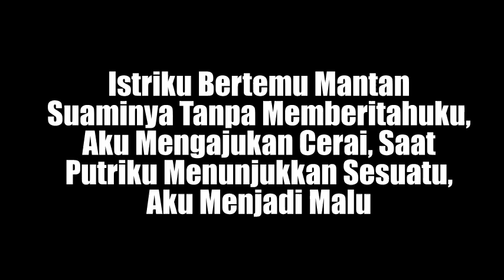Istriku Bertemu Mantan Suaminya Tanpa Memberitahuku, Aku Mengajukan Cr4i, Tak Disangka Ternyata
kisah sedih
Kisah mengharukan
Kisah Kehidupan
Kisah menyayat hati
cerita nyata
kisah mengharukan
kisah inspirasi
kisah yang sangat sedih